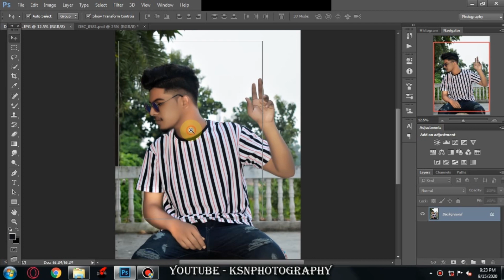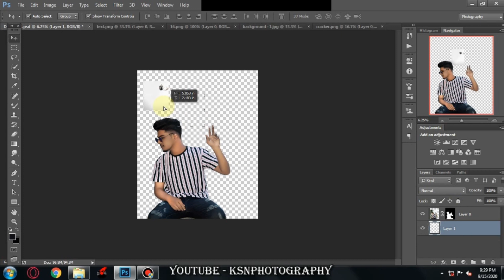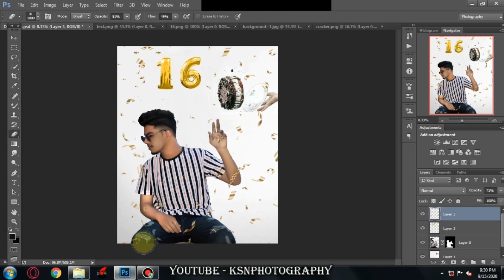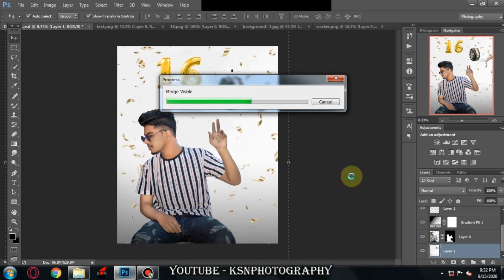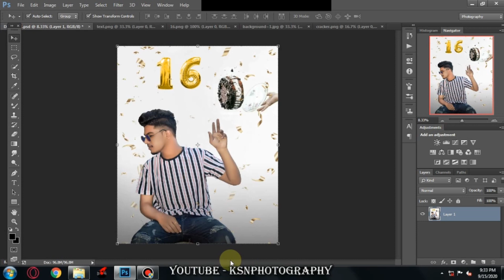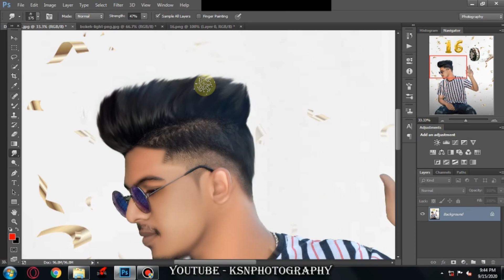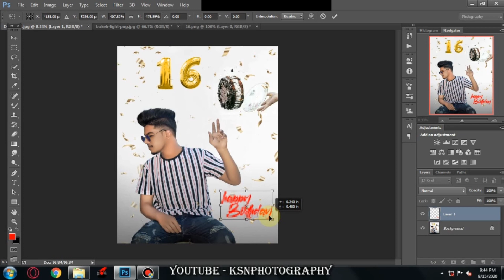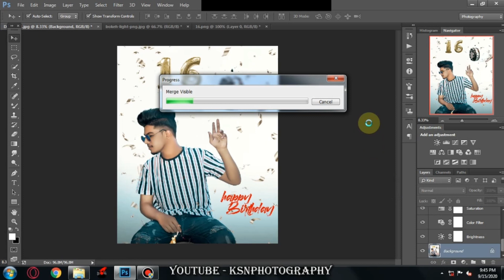Birthday PhotoEditing (vijay Mahar Concpet )Photoshop cc Tutorial video by KsnPhotography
.(Dm For PhotoEditing ).

Hey 'whats'up Guy's ! This is KsnPhotography .Welcome back to My youtybe channel !

Hope you guy's Like The Video ..if you  like The video please Do, Like ,coment ,share & SYBSCRIBE !

            THANKYOU !